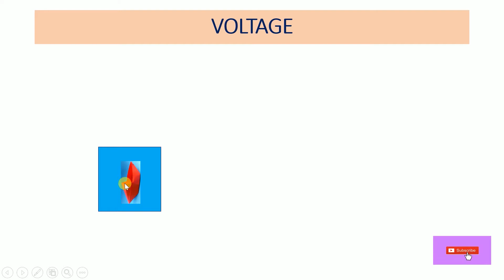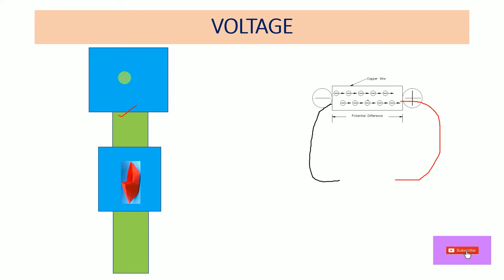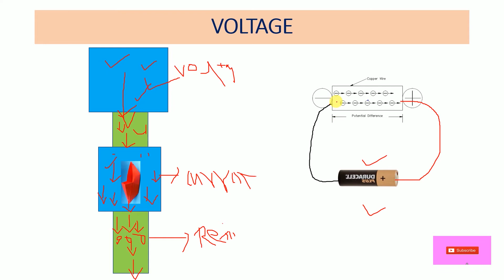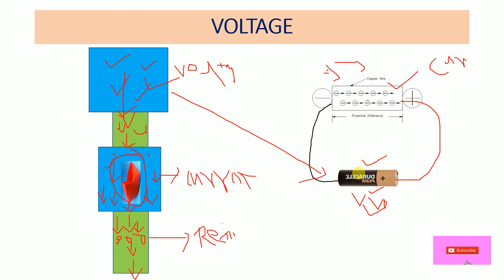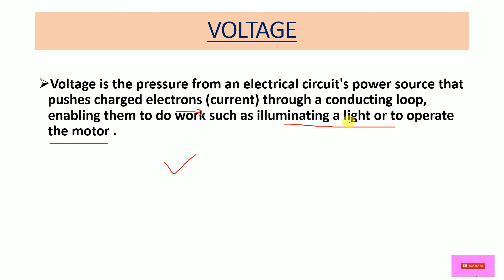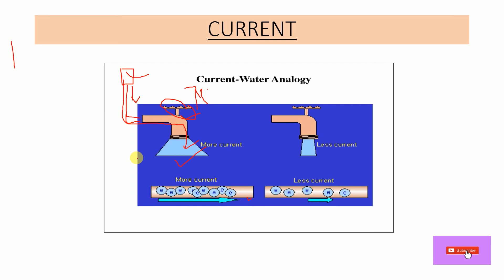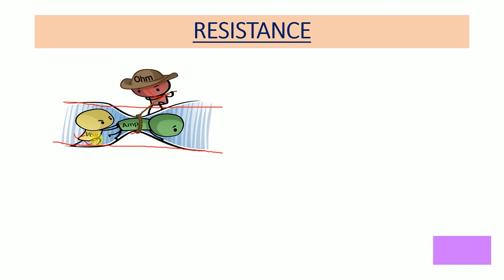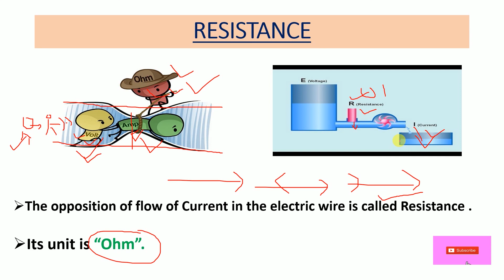Voltage ,Current र Resistance भनेको के हो ? | Examples सहित बुझनुहोस्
This Video is about explanation of Voltage , Current and resistance in simple way.